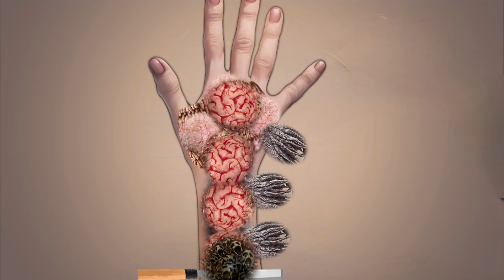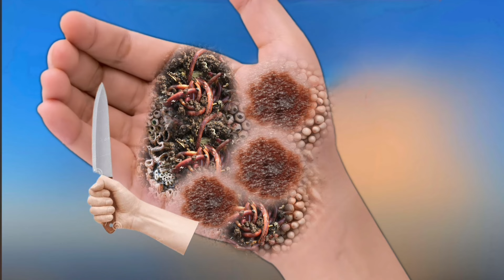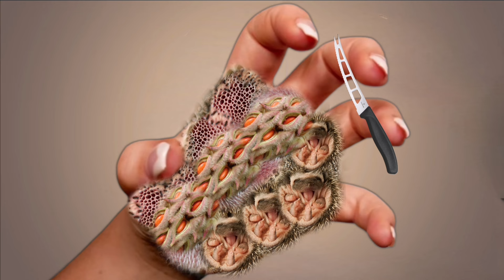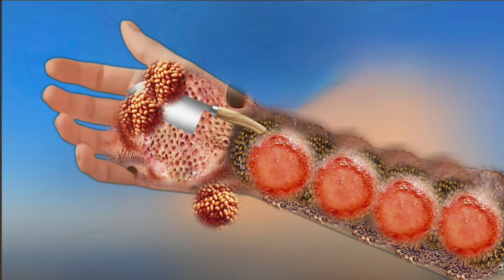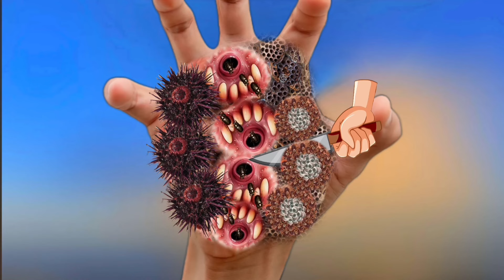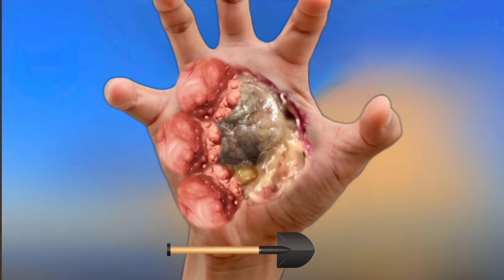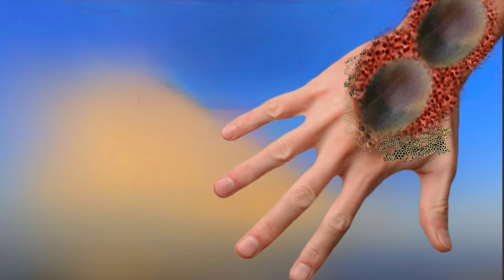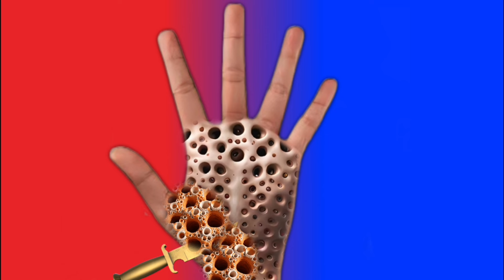ASMR before eating wash your hands | ASMR larva insect removal from hand | ASMR 3d animation Clear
ASMRStudioByRahul